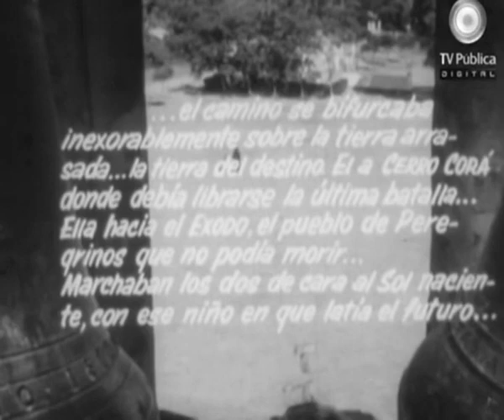La Sangre y la Semilla -Pelicula sobre la Guerra del Paraguay-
La sangre y la semilla es una película coproducción de Argentina y Paraguay dirigida por Alberto Du Bois según el guion de Augusto Roa Bastos sobre la novela Raíces de la aurora de Mario Halley Mora que se estrenó el 12 de noviembre de 1959 y que tuvo como protagonistas a Olga Zubarry, Romualdo Quiroga y Roque Centurión Miranda. Los exteriores se filmaron en el Paraguay, en las ciudades de Capiatá e Itaugua, mientras los interiores fueron rodados en un estudio en Buenos Aires, Argentina.

Sinopsis
Ambientada en la Guerra de la Triple Alianza, una mujer paraguaya salva a un sargento herido y da a luz. Juntos deberán esconderse de su enemigo, el ejército argentino.